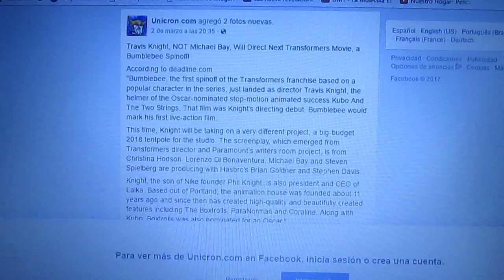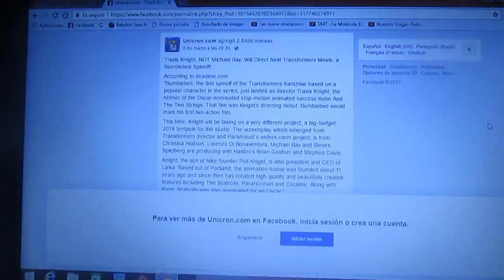Travis Knight será el director de la película spinoff de Bumblebee de Transformers Movie live action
Para la próxima película de Transformers se ha confirmado a Travis Knight como el nuevo director en la cual Bumblebee será el protagonista y será su spinoff en 2018